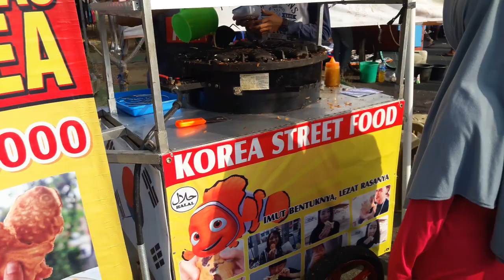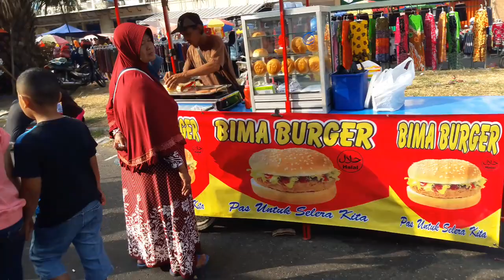Peluang usaha (CarFreeday) solo baru 2018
CarFreeday solo baru,merupakan Even minggu pagi yg di adakan setiap minggu dan bisa juga bwat peluang usaha mandiri...semoga info ini bermanfaat untuk temen temen yg ingin berkunjung di(CarFreeday)solobaru ,atao ingin berjualan di CarFreeday kawasan solobaru.
Selamat menonton info seputar solo baru,